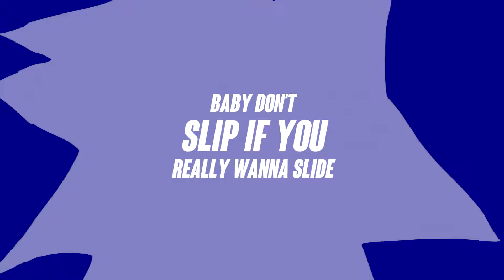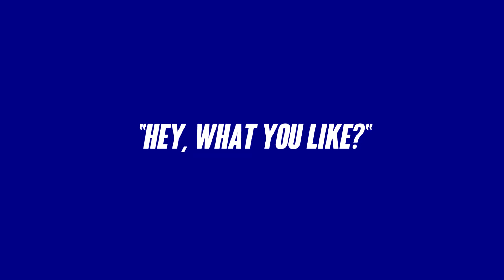Sir Flame - Nasty (Official Lyric Video)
Download/Stream "Nasty" - shorturl.at/fvxM9